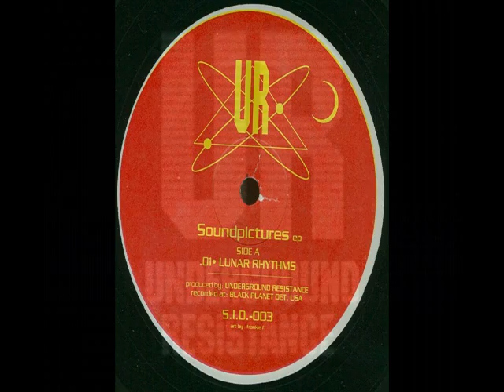Underground Resistance – Soundpictures ep